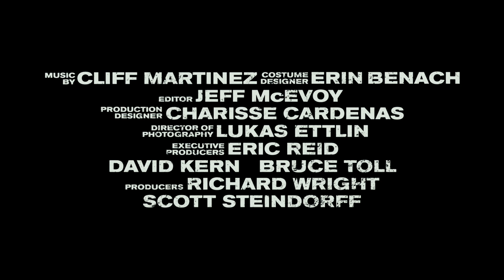The Lincoln Lawyer (2011) - Teaser Trailer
Mickey Haller (Matthew McConaughey) is a Los Angeles criminal defense attorney who operates out of the back of his Lincoln sedan.  Haller has spent most of his career defending garden-variety criminals, until he lands the case of his career: defending Louis Roulet (Ryan Phillippe), a Beverly Hills playboy accused of rape and attempted murder.  But the seemingly straightforward case suddenly develops into a deadly game of survival for Haller.

Coming to Theatres March 18th, 2011